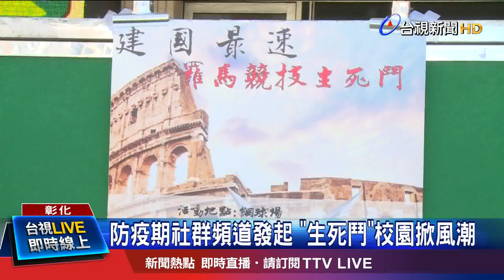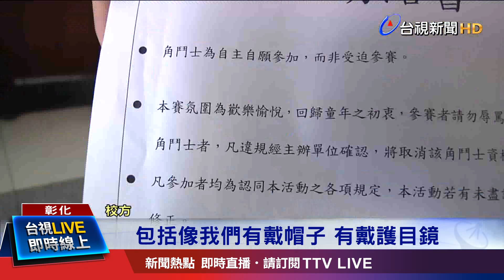防疫期社群頻道發起 "生死鬥"校園掀風潮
由Youtuber發起的羅馬競技生死鬥遊戲，最近紅進大學校園，疫情過後，中部地區已經有9所公私立大學，排定賽程，羅馬競技生死鬥，也逐漸被學校納入管理，投保意外險和規定裝備，不讓學生全憑一股熱血「上戰場」。